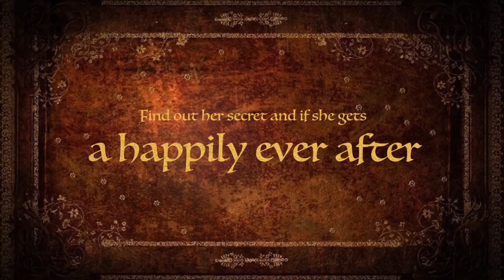If I was Your Girl book trailer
this is a class project. this is not for profit.
Kaylin Taylor 3rd period